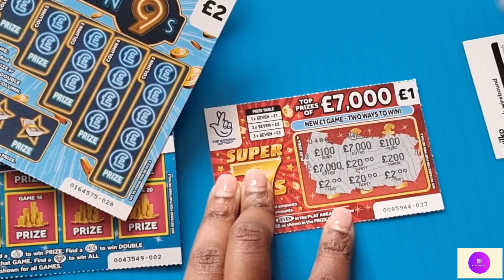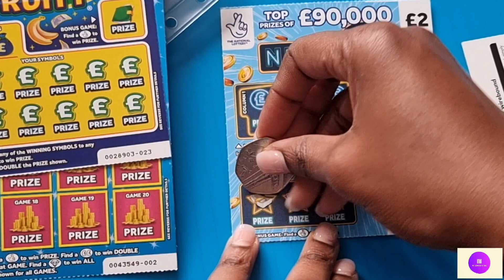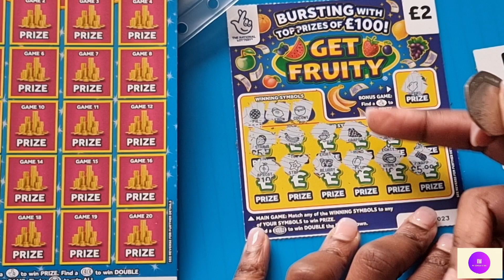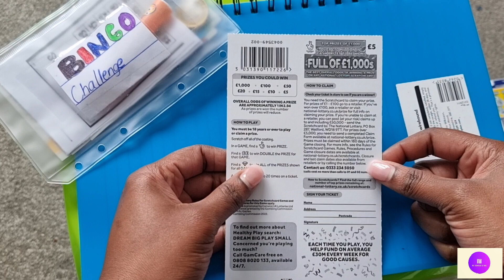Scratchcard Session 2 | MsScratch&Dab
Interact down in the comment box.